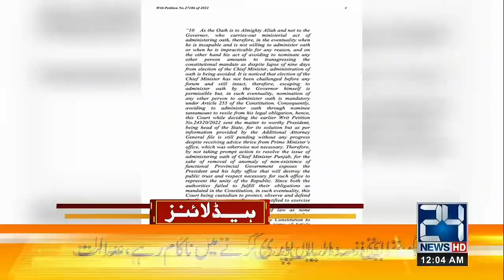Roza Rasool (SAW) Door Open For PM Shahbaz Sharif l Jahangir Tareen Back | 12am News Headlines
Roza Rasool (SAW) Door Open For PM Shahbaz Sharif l Jahangir Tareen Back | 12am News Headlines | 30 April 2022 | 24 News HD

24 News HD is one of the leading news channels of Pakistan bringing you the latest current affairs from Pakistan and around the world.  Live National Assembly and Senate Session.